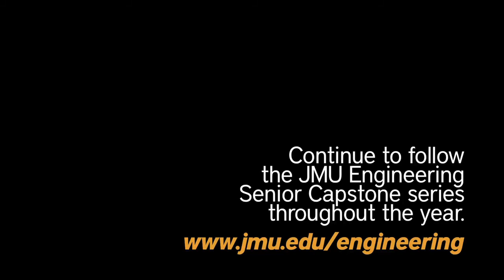Designing a sustainable health clinic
Senior engineering students, who will be part of the JMU School of Engineering's first graduating class in May, are designing a water collection system for health clinics in Sub-Saharan Africa.